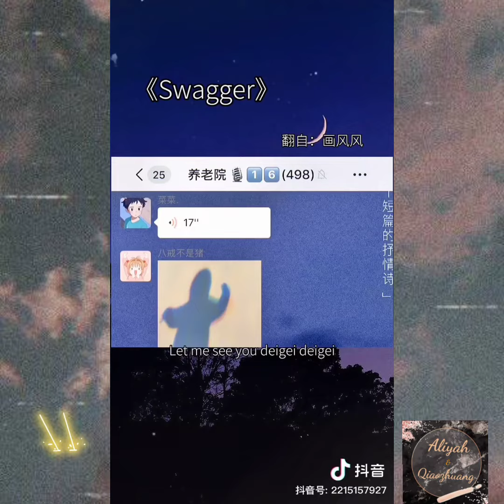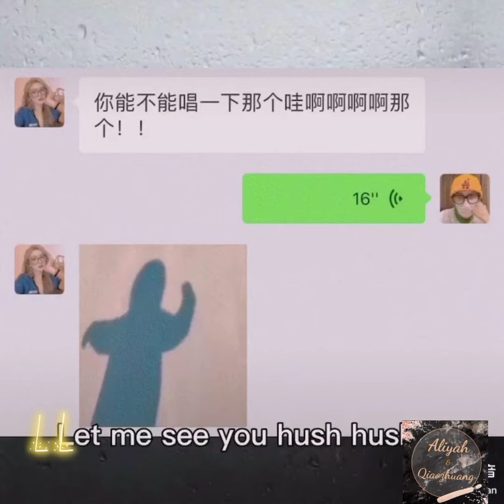《Swagger》Cover cực đỉnh, khi bài hát toàn aaaaaaaaaa😂